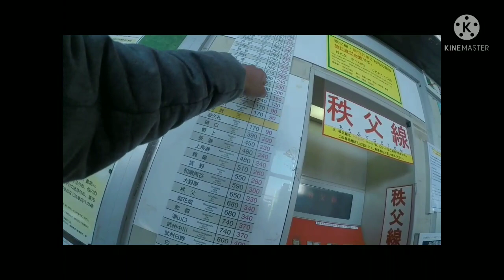adventure Japan now in nagaturo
adventure Japan snow in nagaturo